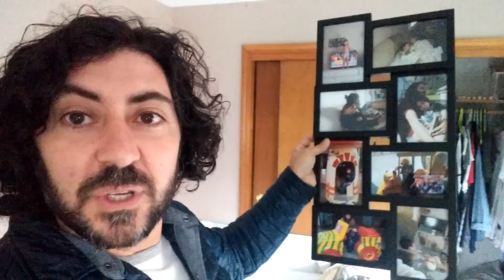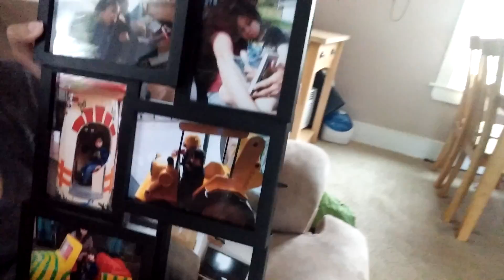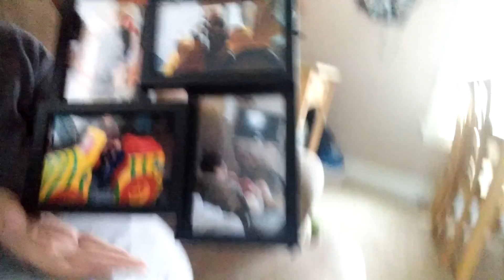Prendas do dia da mãe nos States!!